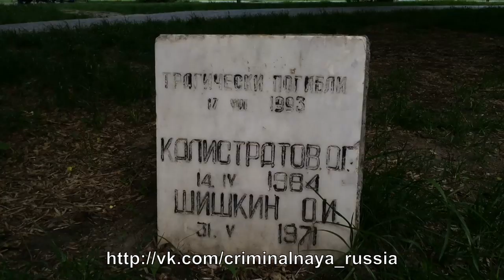Ресторан "Берег" Калистратов & Шишкин (Ореховская ОПГ) 2014г.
Ресторан "Берег" Мемориальная доска - Калистратов & Шишкин Ореховская ОПГ